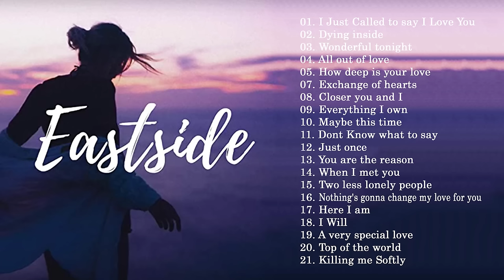Eastside band Non-stop Playlist 2020 - Eastside band OPM Love Song 2020